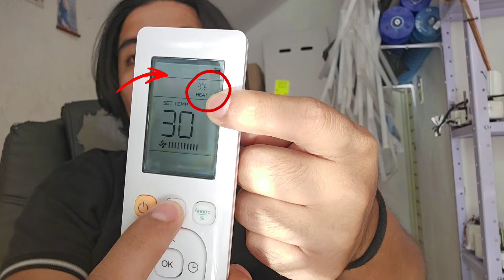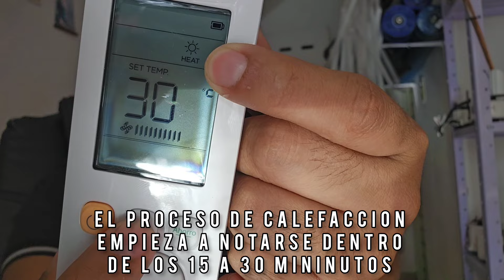3 Pasos Para Saber Si Tu Minisplit Trae CALEFACCION | Fácil & Rapido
3 Pasos Que Debes Para Saber Si Tu Minisplit Trae CALEFACCION | Fácil & Rapido